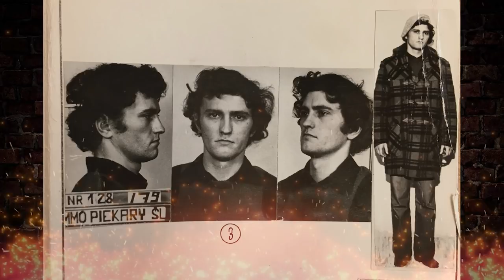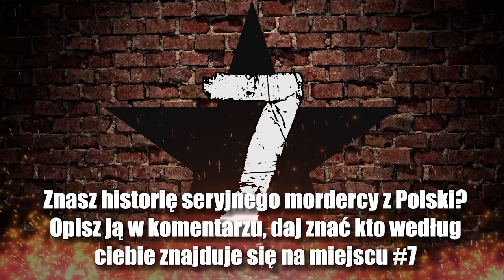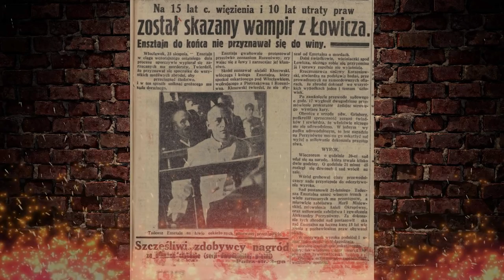10 POLSKICH SERYJNYCH MORDERCÓW